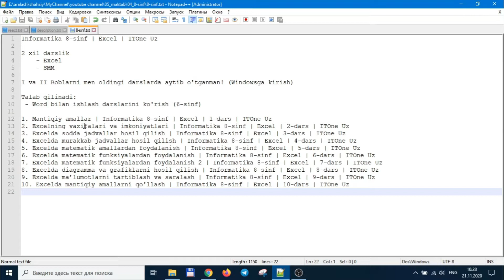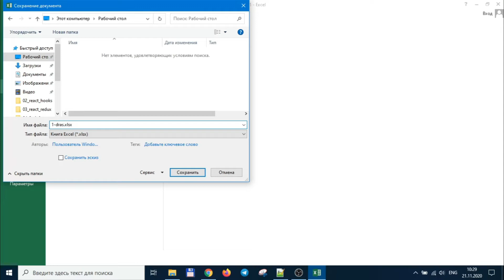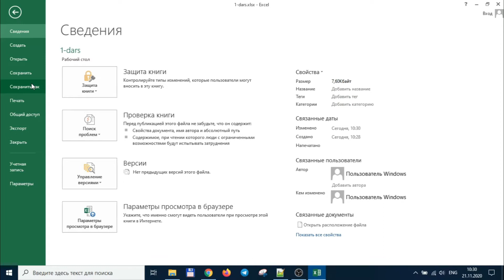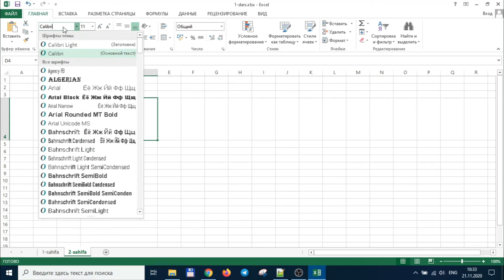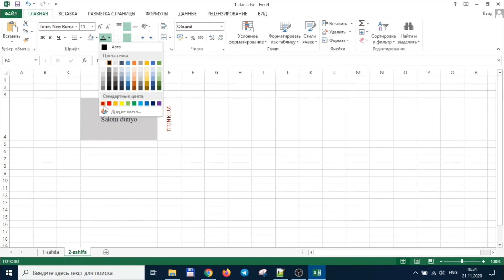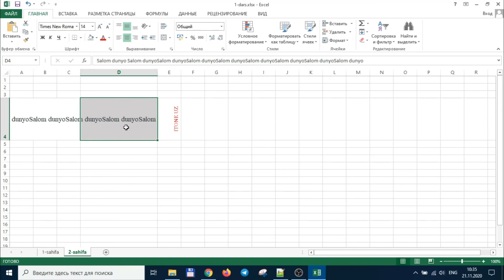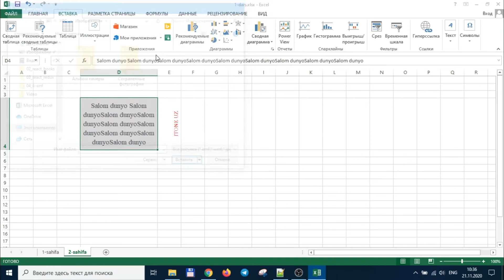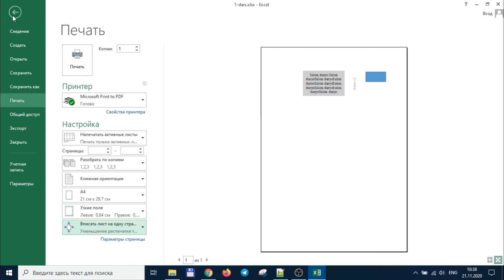Excelning vazifalari va imkoniyatlari | Informatika 8-sinf | Excel | 2-dars | ITOne Uz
Assalomu aleykum qadrli kuzatuvchilar va mehmonlar. Darslardan doimiy habardor bo'lib turish uchun kanalga a'zo bo'ling va qo'ng'iroqcha tugmasini bosib qo'ying.